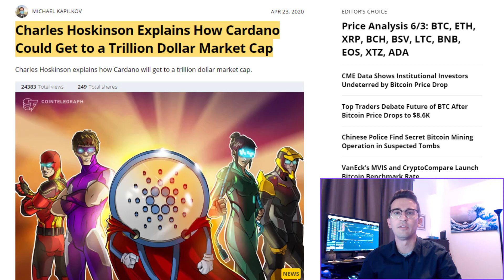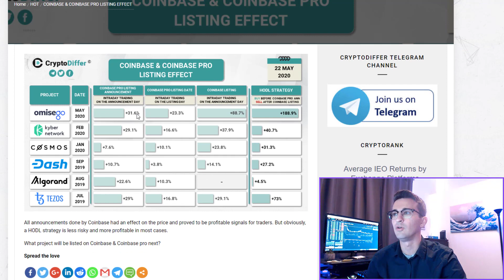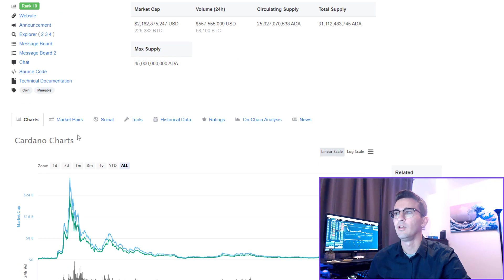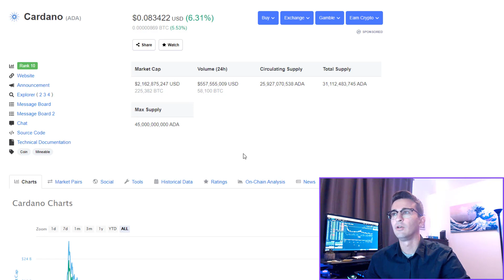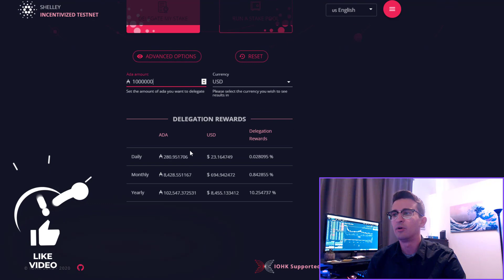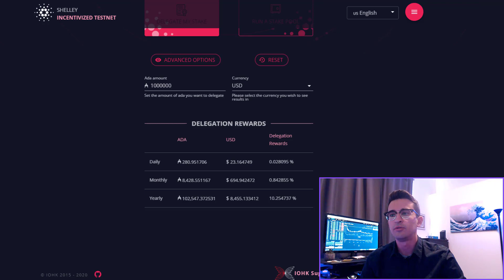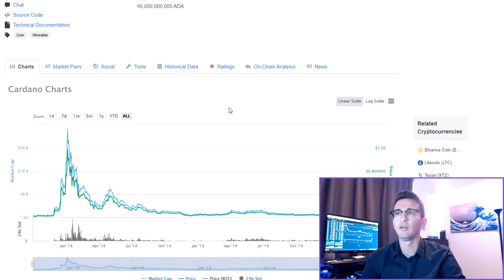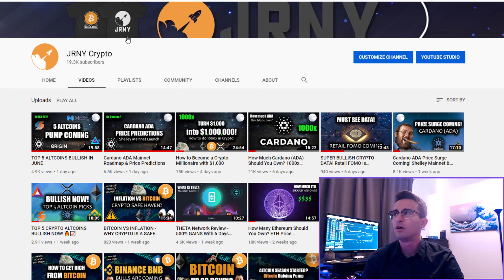Can Cardano ADA Make You A Millionaire? Realistically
Is it possible to become a millionaire from Cardano ADA? How much would you need and how long would it take? In this video, we discuss the possibilities of this amazing altcoin.

💸 Trade Cryptocurrency on Binance (Get trading fee discounts) 💸